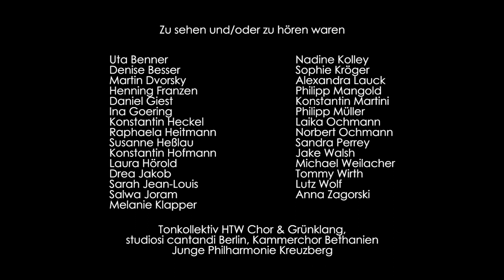Jingle Bells - Corona Edition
Die Musiker:innen des Tonkollektiv HTW haben sich mit studiosi cantandi Berlin, dem Kammerchor Bethanien und der Jungen Philharmonie Kreuzberg zusammengetan und coronakonform zusammen Jingle Bells aufgenommen.
Denn trotz zwei ausgefallener Konzerte haben wir das Proben in diesem Jahr nicht aufgegeben - wenn auch in digitaler Form - und sind gerüstet für unsere nächsten Konzerte, sobald das möglich ist.

Ein schönes Weihnachtsfest euch allen!